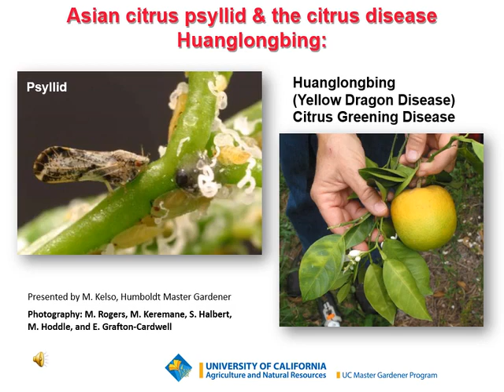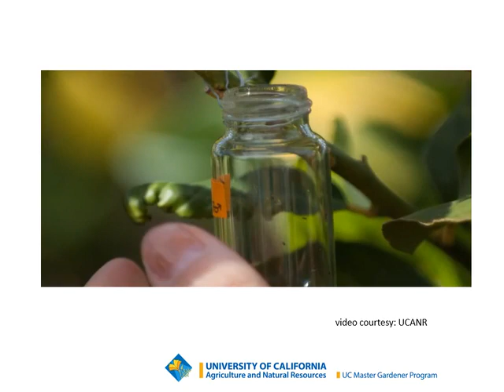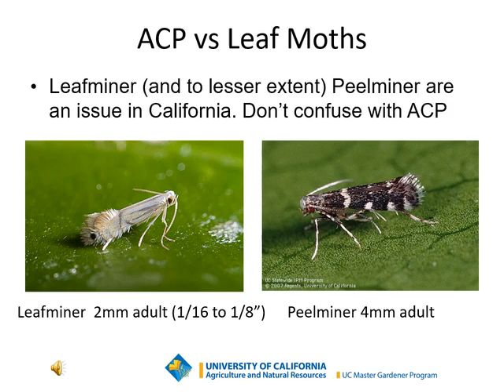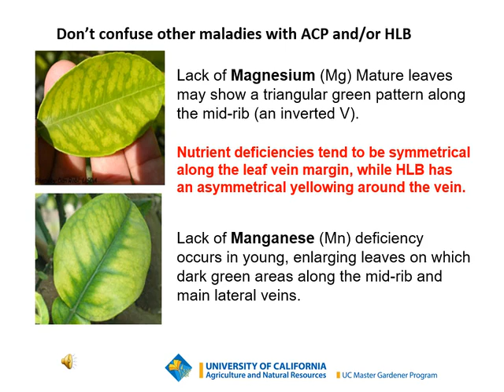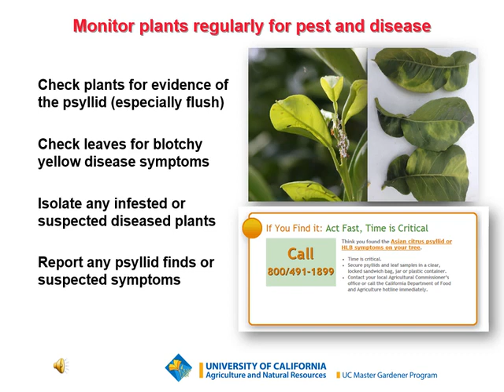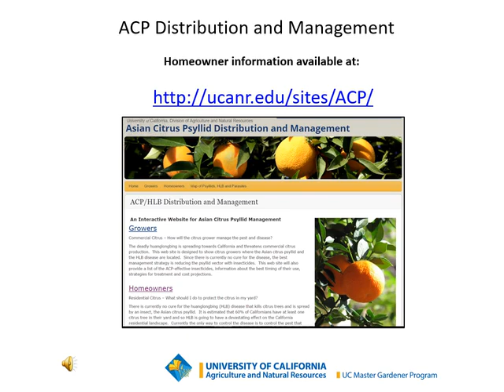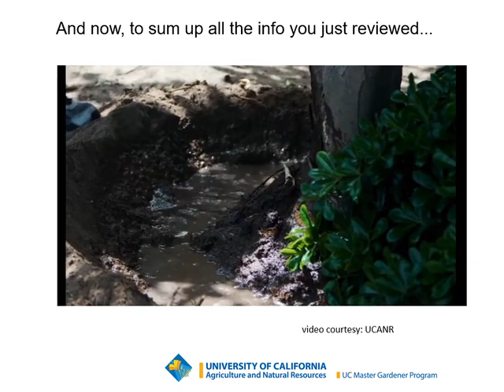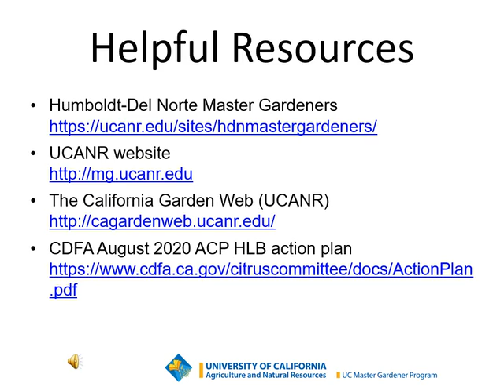Citrus Devastating Disease- Asian Citrus Psyllid and Huanglongbing Disease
Learn how to recognize the insect and the disease.